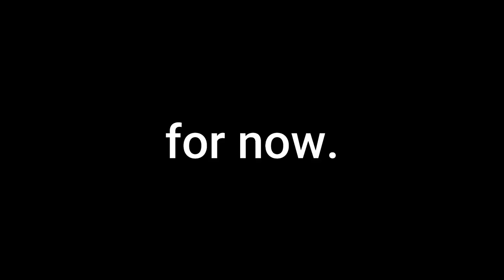No mods, vanilla MMO sized map connected by roads built by a single person in Valheim.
For the last few years, I've been building my own custom world. It has multiple cities, towns and points of interest. All part of a single continuous build. Across an entire island and save file. Here is a walkthrough showing all the roads that connect the various cities and points of interest thus far.